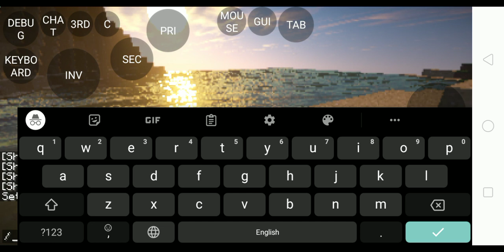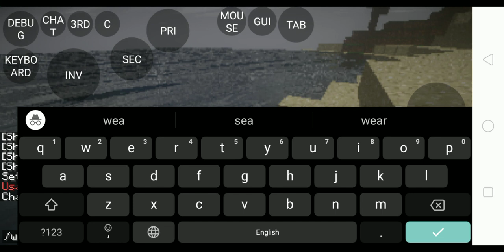Pojavlauncher shader virgl | continuum shader port for virgl renderer test (virgl) (4.3) (virgl 4.3)